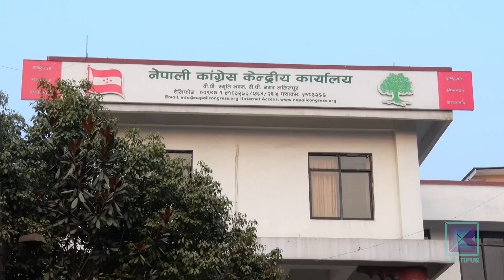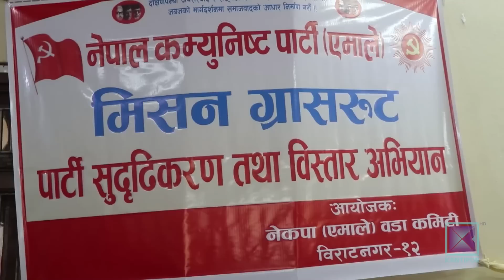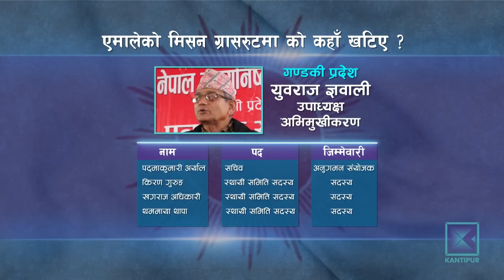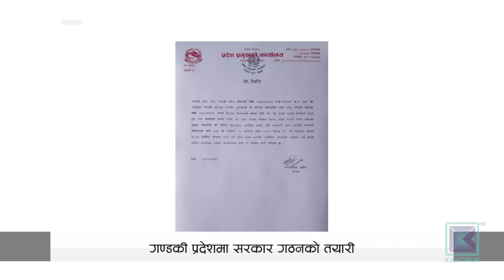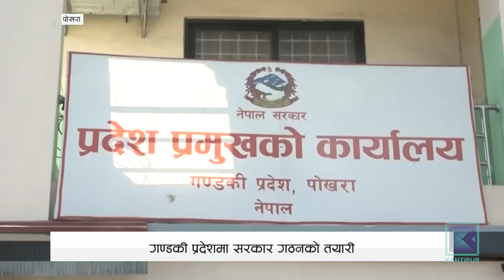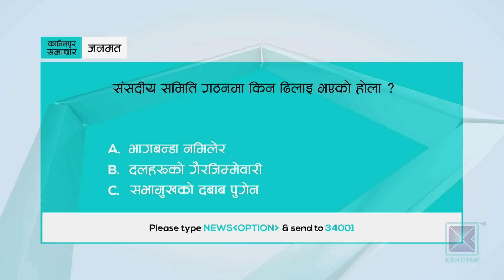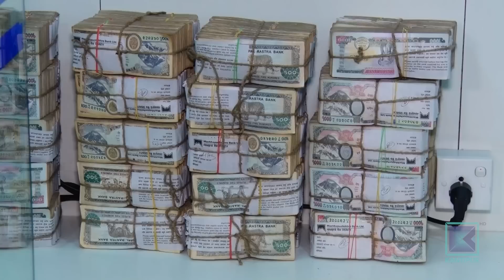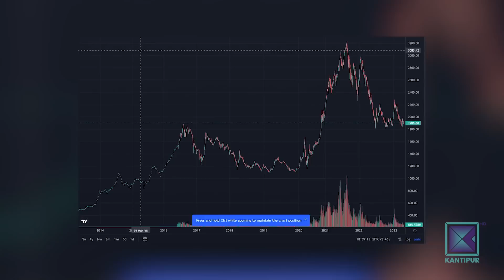Kantipur Samachar | बिहान ७ बजेको कान्तिपुर समाचार, १४ बैशाख २०८०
आजको मुख्य समाचार:

* सगरमाथा आरोहणका लागि अहिलेसम्मकै धेरैले पाए अनुमति / ४ सय ६३ आवेदकबाट ६५ करोड रोयल्टी संकलन / वसन्तकालीन आरोहण अर्को साता सुरु हुँदै ।

* आर्थिक नीति समिक्षा गर्नुपर्नेमा सरोकारवाला एकमत / रणनीति परिवर्तन गर्ने प्रधानमन्त्रीको संकेत / शिथिल बजारलाई लिएर अर्थ मन्त्रालय र राष्ट्र बैंकबीचमै फरक मत ।

* बैंकले कर्जाको ब्याजदर घटाउँदा पनि लगानीकर्तामा देखिएन उत्साह / माग नहुँदा २ खर्ब ८३ अर्ब बैंकमै थुप्रियो / बजार चलायमान नभए ऋण तिर्न नसक्ने व्यवसायीको संख्या बढ्ने ।

* अमेरिका र दक्षिण कोरियाबीच परमाणु हतियार सम्बन्धी नयाँ सम्झौतामा हस्ताक्षर /  दक्षिण कोरियामा अमेरिकाले परमाणु हतियार सम्पन्न पनडुब्बी तैनाथ गर्ने ।

र
* एसीसी मेन्स प्रिमियर कपमा आज नेपाल र कतार भिड्दै / घरेलु टोलीको समूह विजेता बन्ने लक्ष्य ।